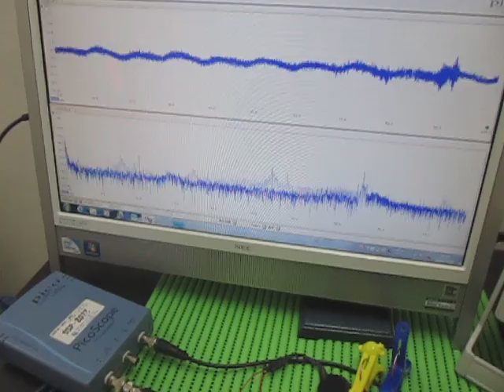対象物の音響特性 Acoustic properties of the object